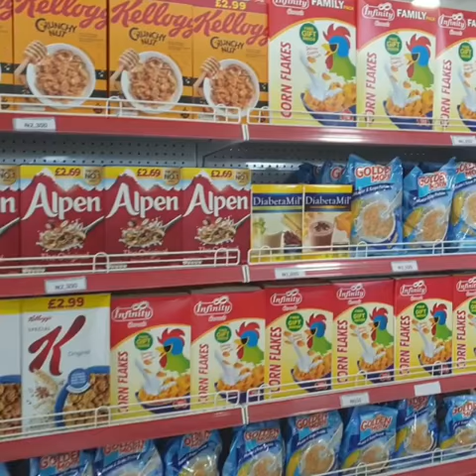Supermarket advert Video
My name is Ahmed Suleiman and on this channel I show you some of the videos on technological rankings and top tens such as phones, laptops, games etc.